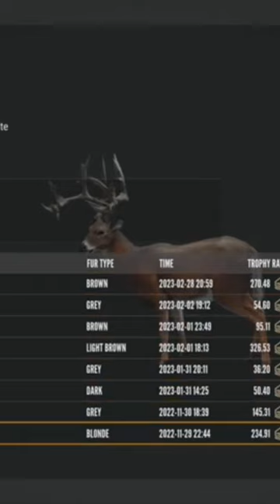Great One Whitetail On The 68th Kill.